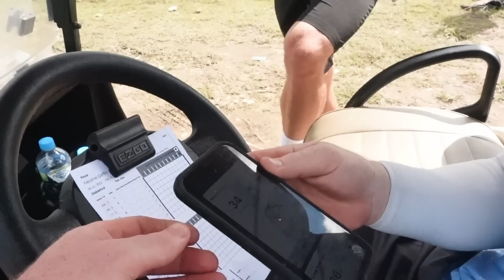BYE WEEK VLOG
Hey team,

Thanks for checking out the vlog. This episode is a recap of the week in which we had out 2nd bye of the season.

- Vlog: @ChadTownsend10

- The PLAYERS Club: @playersgolfclub

CT